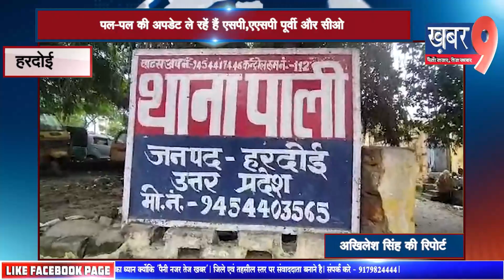मंगलवार सरेशाम हुई इस वारदात से पुलिस महकमें में हड़कंप